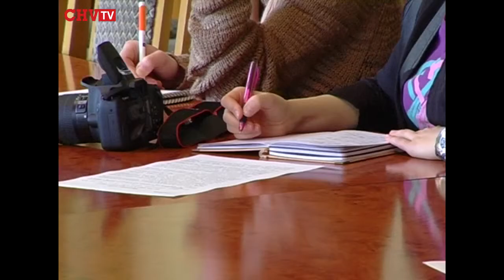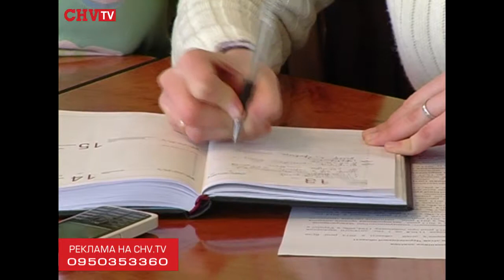Рівень дитячої смертності на Буковині класифікується як помірний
Про стан дитячої захворюваності на Буковині у 2014 році розповіли сьогодні заступник директора Департаменту-начальник управління організації та розвитку лікувально-профілактичної допомоги населенню Департаменту охорони здоров’я Чернівецької облдержадміністрації Марія Поліщук та головний позаштатний педіатр Департаменту охорони здоров’я Ченівецької облдержадміністрації Оксана Знак.
Перше місце серед дитячих хвороб в нашому регіоні займають захворювання органів дихання. Вони є сезонними, зауважує Марія Поліщук.
Станом на кінець 2014 року у нашій області налічувалося 4050 діток з інвалідністю, повідомила Оксана Знак.
Зберігається у нашій області високий показник дитячої смертності через нещасні випадки, тоді як загальна картина смертності є помірною в порівнянні із загальноукраїнською.